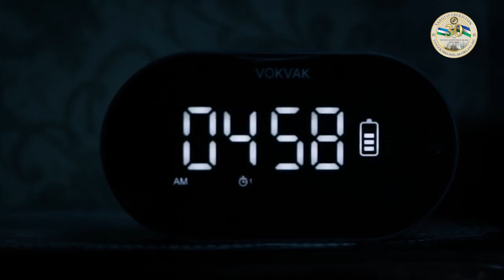Yurt tinchligi va xalq farovonligi yo‘lida 30 yil